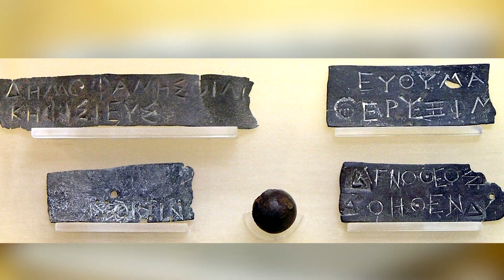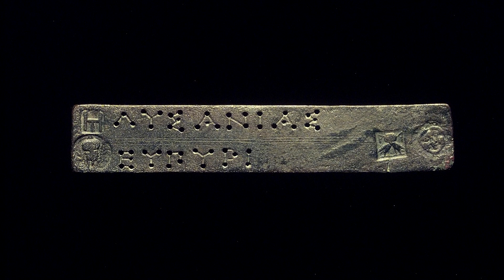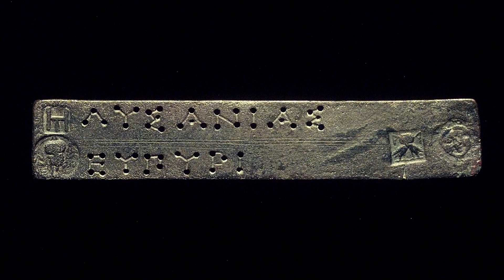Афинская демократия: как это работало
Афинская демократия — это один из самых значимых политических режимов в истории человечества. Она стала символом начала развития абсолютно нового политического строя, который повлиял как на античную историю, так и на будущую историю Европы и всего мира.
В этом видеоролике мы рассмотрим историю Афинской демократии, ее основные принципы и то, как она повлияла на развитие демократии в других странах.